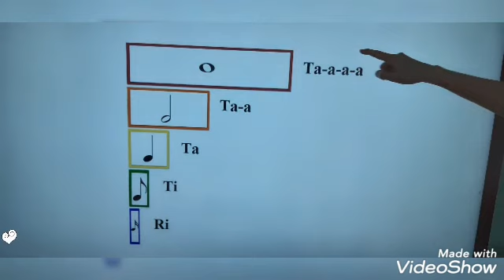"Jak powstaje dźwięk ?" - Plastoludki